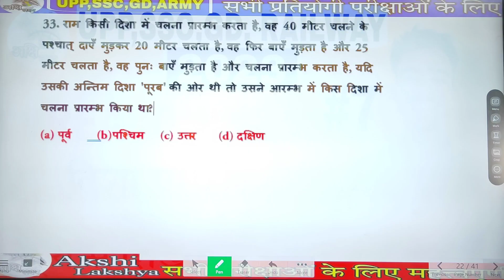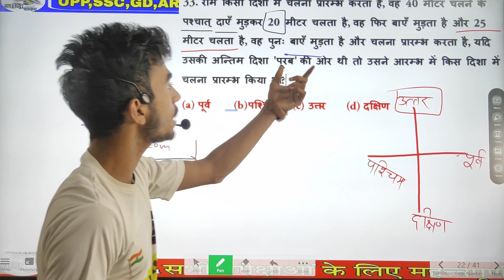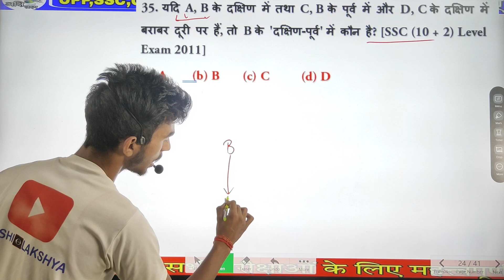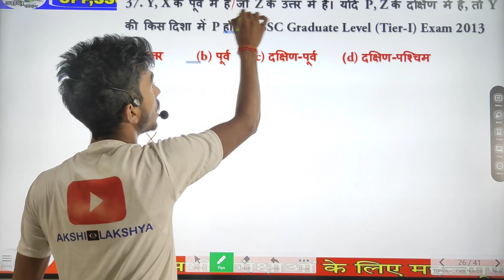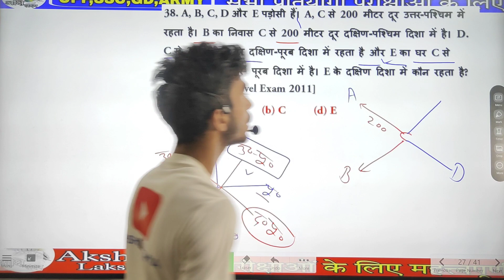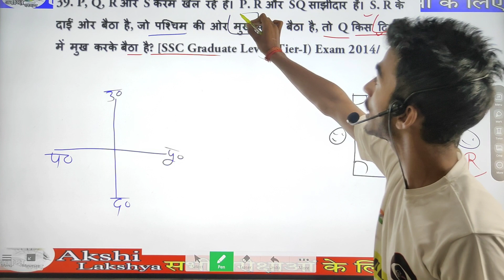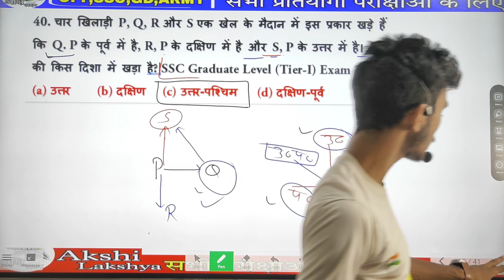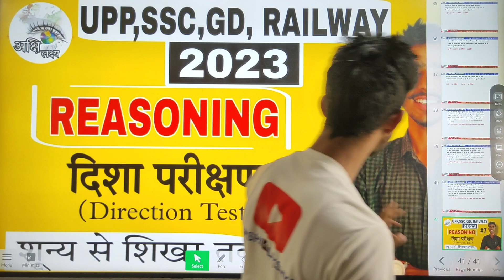हर परीक्षा के लिए महत्त्वपूर्ण (आसान ट्रिक) तर्कशक्ति (Reasoning) | दिशा परीक्षण | Direction Test ❤️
तर्कशक्ति (Reasoning) आपको शुरू से अन्त तक चैप्टर वाइस कराया जाएगा,
बिलकुल फ्री में आप हमारे प्लेलिस्ट में जाकर रीजनिंग की सारी क्लास देख सकते हैं।

Reasoning By Anshu sir

class 4link 🖇️👉

direction rare of breed,
directions song,
direction alkaline,
direction sense test reasoning,
direction and magnitude,
direction cosines and direction ratios,
direction cosines,
direction Test,
direction test reasoning,
direction test reasoning tricks,
direction test ca foundation,
direction test by deepak sir,
direction test by akshay sir,
direction test sound,
direction test by ankit bhati,
direction test adda247,
direction test reasoning bengali,
direction test malviya academy,disha parikshan
disha parikshan,
disha parikshan reasoning utkarsh classes,
disha parikshan reasoning rojga
with ankit,
disha parikshan question,
disha parikshan trick,
disha parikshan ssc gd,
disha parikshan ankit bhati,
disha parikshan by deepak sir,
disha parikshan reasoning wifistudy,
disha parikshan by piyush sir,
दिशा परीक्षण,
दिशा परीक्षण रीजनिंग,
दिशा परीक्षण,
दिशा परीक्षण रीजनिंग utkarsh classes,
दिशा परीक्षण रीजनिंग ट्रिक,
दिशा परीक्षण (direction test),,
दिशा परीक्षण रीजनिंग के प्रश्न,
दिशा परीक्षण उत्कर्ष क्लासेज,
दिशा परीक्षण रीजनिंग उत्कर्ष,
दिशा परीक्षण ssc gd,
दिशा परीक्षण के सवाल,